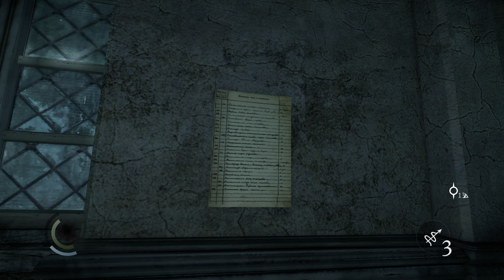Thief 4K Playthrough - Part 12 (No Commentary)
Thief 4K Playthrough - No Commentary -
Part 12